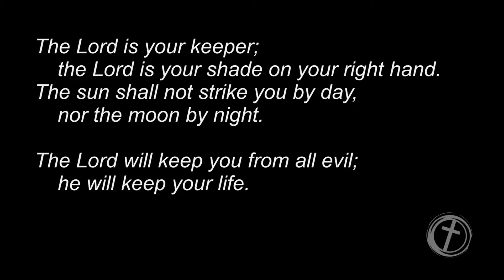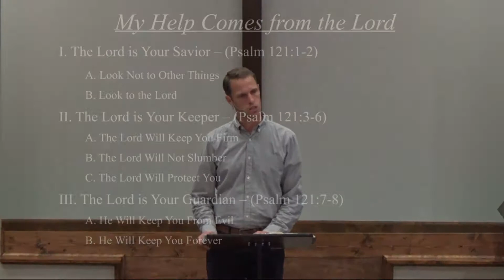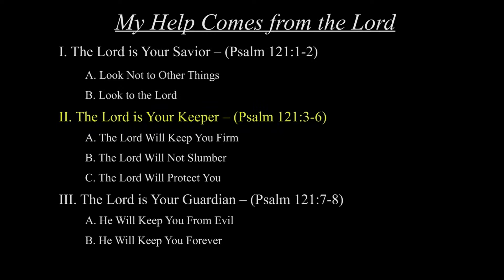20180909 - My Help Comes From The Lord - Psalm 121:1-8